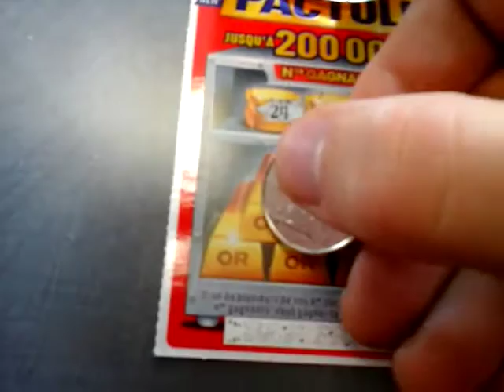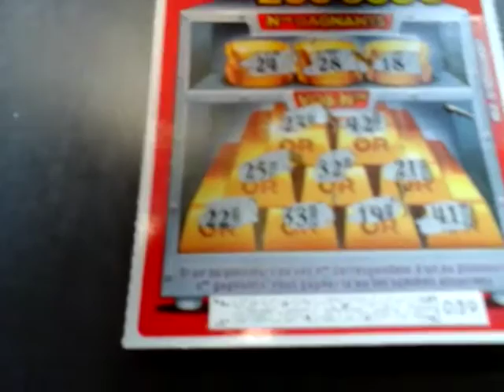Ticket de grattage Pactole (2€) Illiko FDJ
Bienvenue à tous pour suivre ensemble le grattage d'un ticket Pactole. A quand le pactole ?!